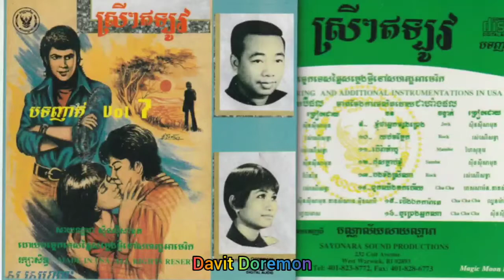Sayonara SSCD Vol 7 11 បើរាំម៉ាំបូ ច្រៀងដោយ ហៃ សុខុម